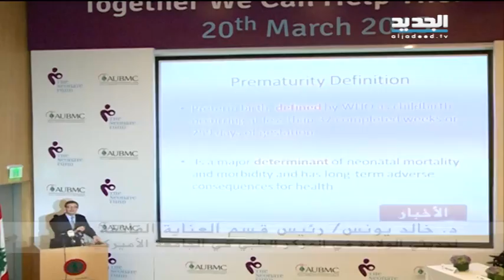نشرة أخبار الظهيرة 21-03-2015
نشرة أخبار الظهيرة ليوم السبت 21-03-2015  مع كلارا جحا على الجديد